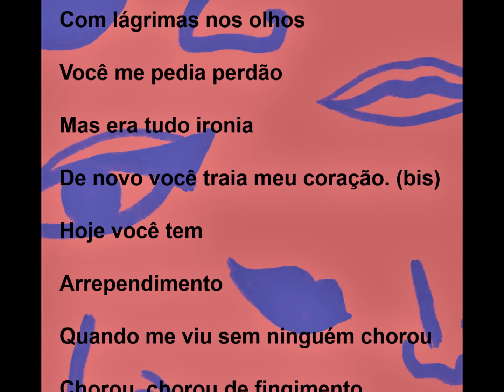Lúcia Maria - ARREPENDIMENTO - João Roberto Kelly - Serenata 0013-B - ano de 1960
Lúcia Maria - ARREPENDIMENTO - João Roberto Kelly.
Disco Serenata 0013-B.
Ano de 1960.
Arquivo Nirez.